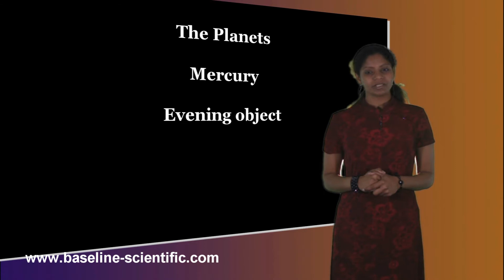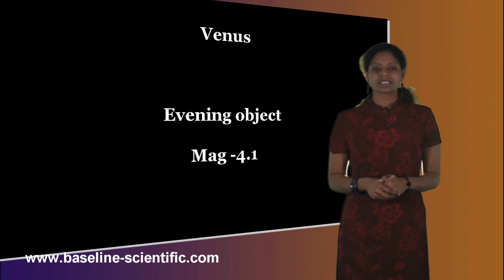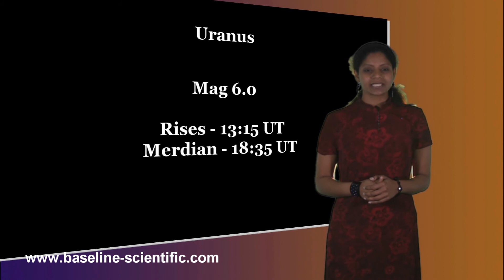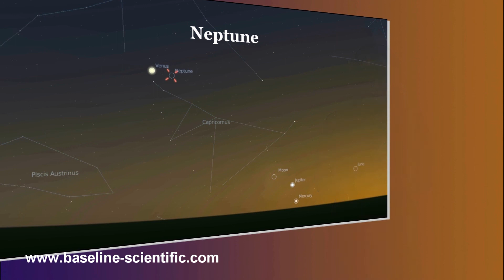The Night Sky - December 2008 - The Planets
In the second part to the December Night Sky, we look at the planets that can be observed. We start with Mercury and Venus. Mars is too close to the sun to be observed. Jupiter is setting earlier in the evenings, but Saturn is becoming a good target. Time is running out for observing Uranus and Neptune.